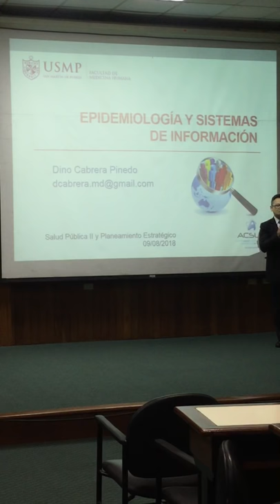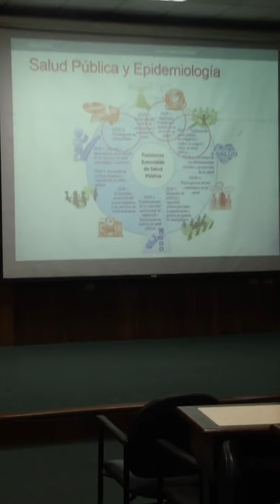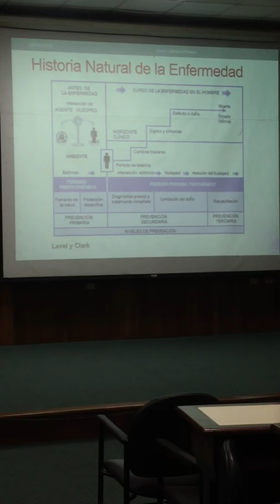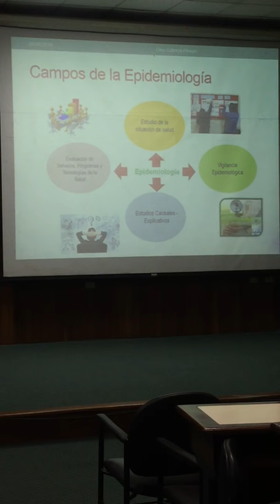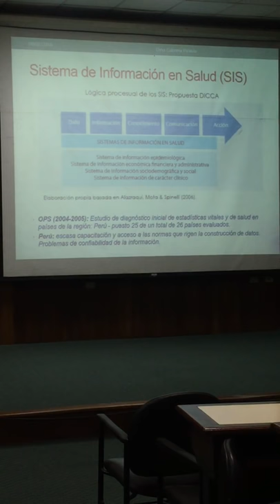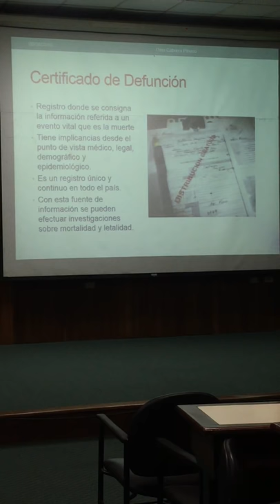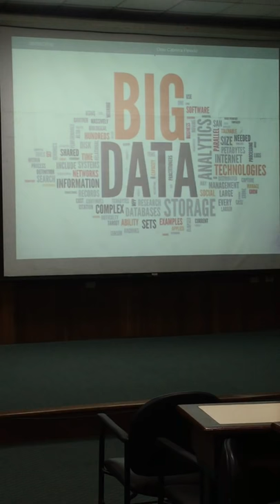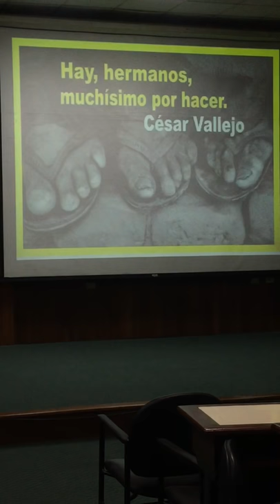Epidemiologia y Sistemas de Eva-Salud Publica